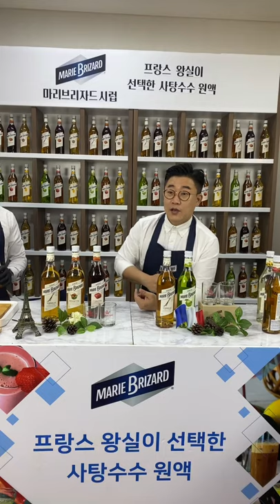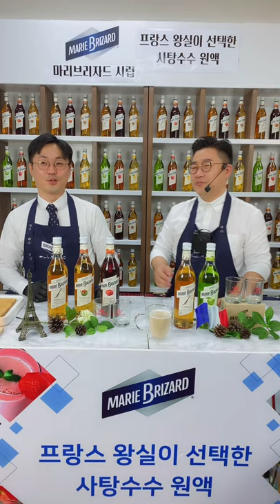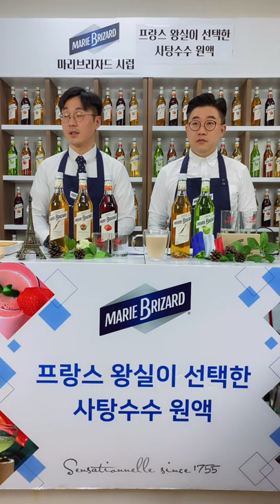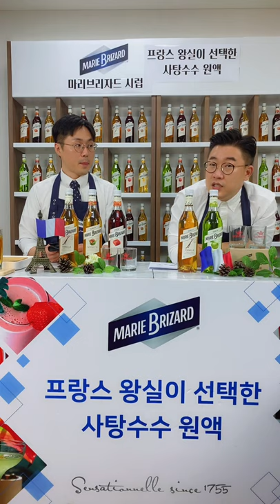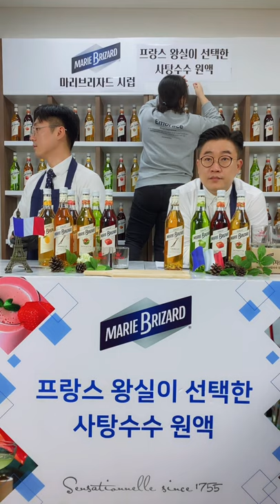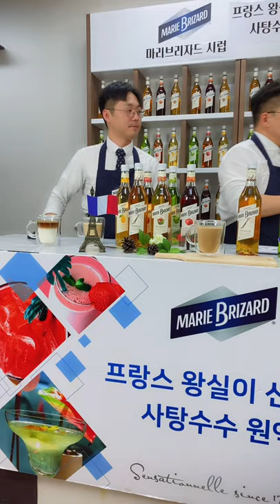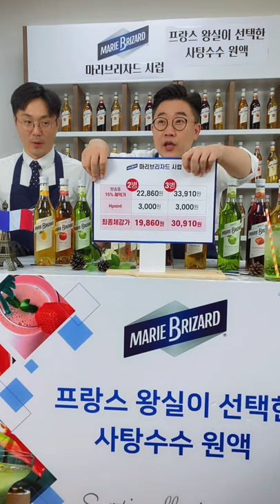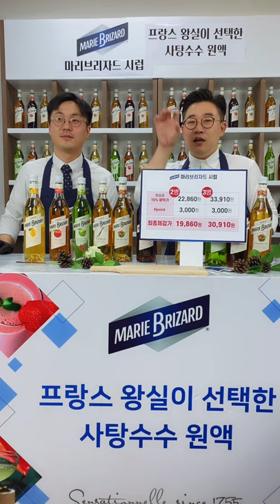모바일쇼핑 모바일홈쇼핑 쇼호스트이창훈 쇼핑호스트이창훈 모바일방송 모바일라방 [쇼호스트이창훈 쇼핑의기준 모바일 라방]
App. 모바일쇼핑 모바일홈쇼핑 쇼호스트이창훈 쇼핑호스트이창훈 모바일방송 모바일라방

2006~2009 GS홈쇼핑 [쇼호스트이창훈 홈쇼핑 방송일기]